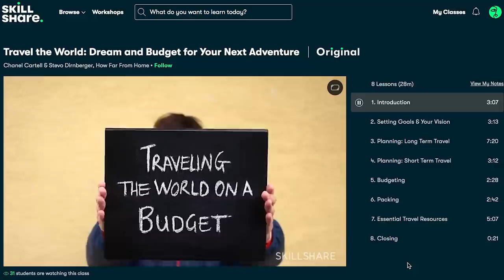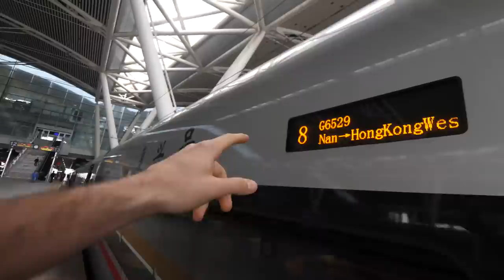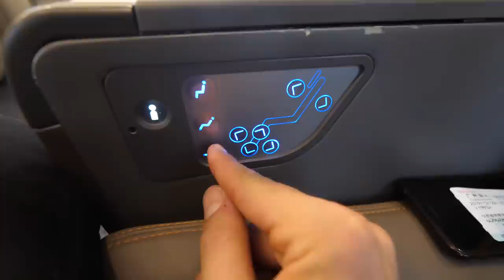WORLD’S BEST FIRST CLASS BULLET TRAIN SEAT ($29)!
I experienced the first class bullet train in China which is the all time greatest train seat I have ever seen! And thanks again!
Train video on bullet train first class in China. During the video I experience first class bullet train (which business class is actually the first class). I do a full on train review comparing the Shinkansen (Japanese bullet train). Now, if you are new here on the LivingBobby channel I love to travel through taking trains from bullet trains to overnight trains to overall first class experiences! This train vlog was truly special as it was both a high speed rail, but also an experience on seeing how china is so good at building railways. Being from the US, I hope the US builds a high speed railway, as the US has no high-speed rail right now.